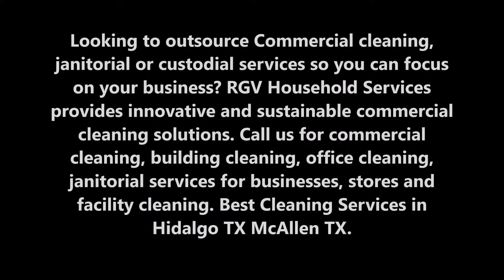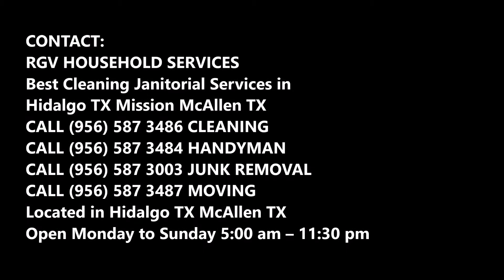Commercial Cleaning Janitorial Services Hidalgo TX McAllen TX | RGV Household Services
Looking to outsource Commercial cleaning, janitorial or custodial services so you can focus on your business? RGV Household Services provides innovative and sustainable commercial cleaning solutions. Best Cleaning Services in Hidalgo TX McAllen TX.

COMMERCIAL CLEANING JANITORIAL SERVICES HIDALGO TX MCALLEN

Your peaceful and problem-free work environment will not stay like that forever without regular maintenance. Fortunately, our commercial janitorial and maintenance services can ensure that your office will remain an oasis of comfort and professionalism. As a leading provider of commercial cleaning services throughout the Hidalgo TX McAllen area, we are a company that's dedicated to comprehensive cleaning solutions for all your janitorial and maintenance needs.

We bring our depth of knowledge and experience to every site, and
we take pride in providing better value than similar corporate janitorial and maintenance companies.

Commercial Cleaning Services Hidalgo TX McAllen from RGV Household Services

Our business is dedicated to designing, implementing and maintaining an effective cleaning strategy for your corporate facility, and we can overcome even complex cleaning challenges in order to ensure your work environment is productive and well-kept. Our professional maintenance and cleaning services will keep your commercial facility secure and efficient. We use new equipment, innovative products and deploy highly trained professionals to ensure the safety of your employees, clients and customers, as well as your peace of mind.

RGV Household Services commercial housekeeping services include:
• Office Cleaning
• Business Cleaning Services
• Floor Waxing
• Floor Stripping and sealing
• Carpet Cleaning
• Construction clean-up
• Janitorial services
• Superintendent Service
• Porter services
• Kitchen Cleaning Service
• Pressure Washing Service

JANITORIAL COMPANY HIDALGO TX MCALLEN

Commercial Cleaning and Janitorial Company in Hidalgo TX McAllen TX

A good office workspace starts with a clean and tidy office. And we understand it perfectly. When you hire us for your office cleaning in Hidalgo TX McAllen and Hidalgo TX McAllen area, you will understand why we are highly rated! With our cleaning and janitorial services expertise, and decades of experience, we make every office and commercial building shine!

Why Choose RGV Household Services for Office Cleaning and Janitorial Services in Hidalgo TX McAllen?
While many cleaners just clean, we take pride in providing cleaning and janitorial services in Hidalgo TX McAllen that are different. We strategize, we plan and we deliver so that you and your business can work on those deadline projects without worrying about cleanliness. The best part about our services is our employees. They are extremely meticulous when they work and always analyze the issues and objectives thoroughly. They are professional, courteous and know what they are doing. Trust us, they are better than any other cleaners and janitors you have experienced before.

BEST COMMERCIAL CLEANING JANITORIAL SERVICES IN HIDALGO TX MCALLEN TX

Best Cleaning And Janitorial Services In Hidalgo TX Mission McAllen TX
Located in Hidalgo TX McAllen TX
Open Monday to Sunday 5:00 am – 11:30 pm